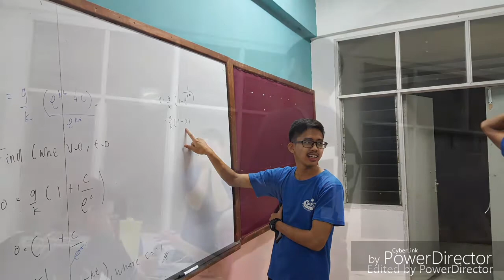E2T8 Song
Description